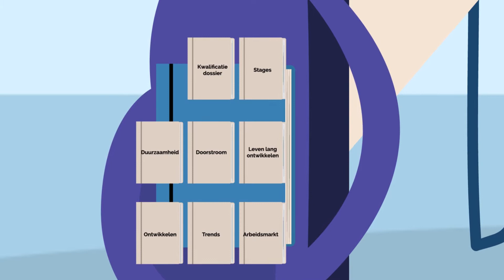MBO Raad btg vgg Clustercommissie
Wat wordt er verwacht van een lid van de clustercommissie bij de btg vgg?